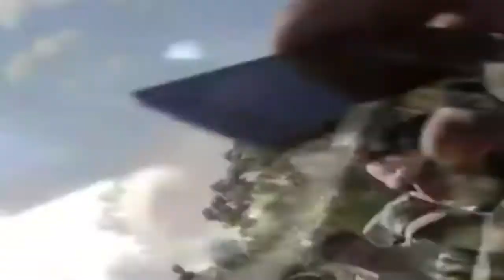La pistola de oro de Muammar al Gaddafi